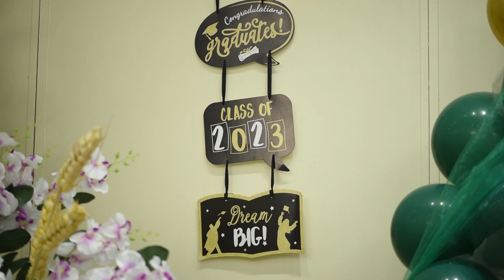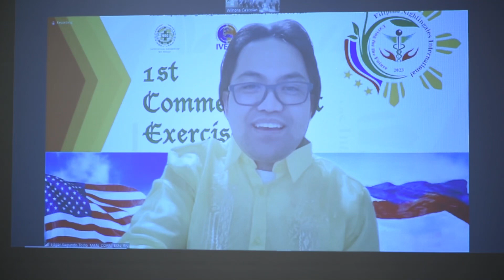The first Graduation ceremony Filipino nightingale International FNI) pioneering Batch class 2023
In every mission there is always a vision soar High Fly High FNI for those who want to inquire please contact ma’am wilnora for the details cp so will wait you To join us time is running